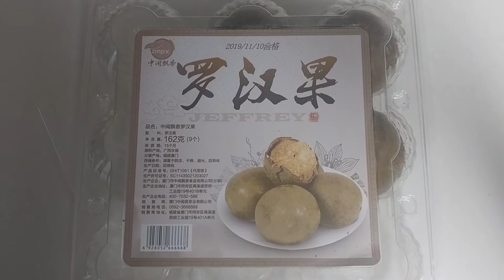나한과/차로 맛보기